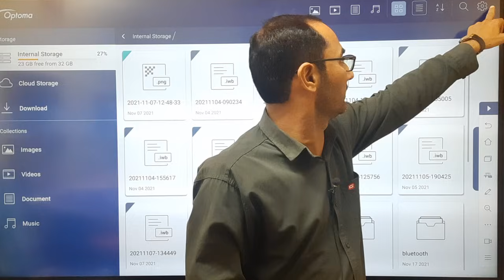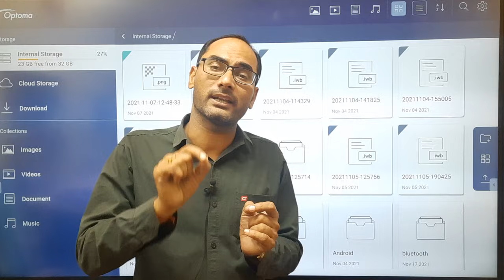रीट की टेंशन छोड़ो - आगामी उज्जवल भविष्य से नाता जोड़ो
प्रिय मित्रों ! REET में जो भी होना है वो lock हो चुका है, अब आपको बिना समय गंवाएं आगे 1st या 2nd ग्रेड की तैयारी में जुट जाना चाहिए, इस हेतु आप Yes Guru एप से भी जुड़ कर अपनी तैयारी मजबूत कर सकते है, जहाँ आपको इन दोनों परीक्षाओं हेतु टेस्ट सीरीज/नोट्स एवं कोर्स मिलेगा।
लिंक :-
✅ Yes Guru एप